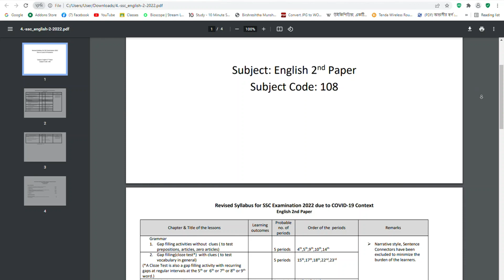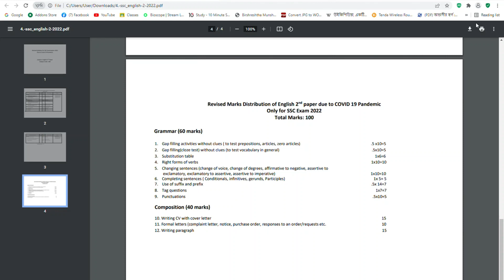SSC 2023 short syllabus english 2nd paper.এসএসসি ২০২৩ পরীক্ষার্থীদের ইংরেজি ২য় পএ সংক্ষিপ্ত সিলেবাস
এসএসসি ২০২৩ পরীক্ষার
SSC 2023 short syllabus english paper.এসএসসি ২০২৩ পরীক্ষার্থীদের ইংরেজি ২য় পএ সংক্ষিপ্ত সিলেবাসSSC 2023 short syllabus english paper.এসএসসি ২০২৩ পরীক্ষার্থীদের ইংরেজি ২য় পএ সংক্ষিপ্ত সিলেবাসSSC 2023 short syllabus english paper.এসএসসি ২০২৩ পরীক্ষার্থীদের ইংরেজি ২য় পএ সংক্ষিপ্ত সিলেবাস